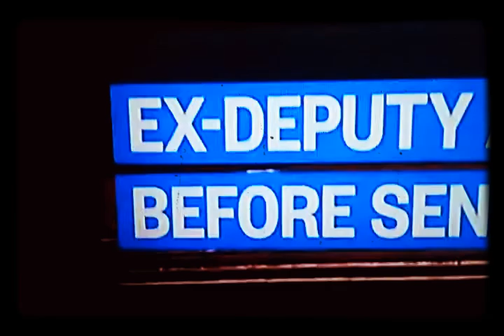ASK REALITY LEIGH WINNER in prison for vote hack leak